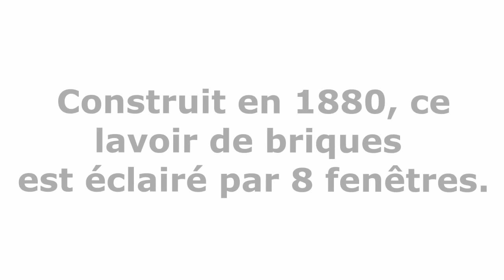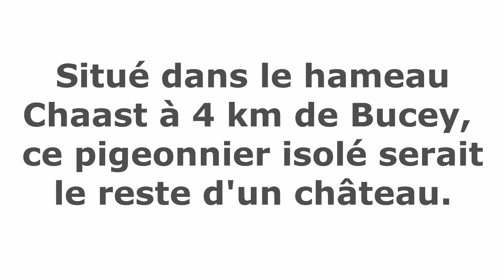Visites Estivales 2016 : Bucey en Othe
Venez découvrir la bande annonce de notre visite estivale 2016 de Bucey-en-Othe (Aube)

Rendez-vous devant l’Église, tous les vendredis à 14 h 30 (ces visites ne sont prévues que pendant l'été).

Artiste : Otto Halmen-Airship Thunderchild
La musique utilisée est une musique libre de droit. Aucune modification n'a été effectuée.